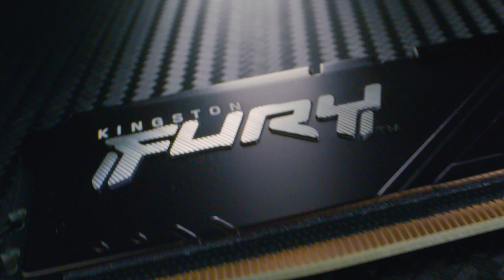Kingston FURY Beast DDR5 - Última tecnología en gaming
Lleva la velocidad y capacidad del gaming al máximo nivel con la tecnología de una DDR5 para mayor estabilidad con tus videojuegos favoritos. Trae características mejoradas como on-die ECC (ODECC), subcanales duales de 32 bits y circuito integrado de administración de energía donde más lo necesitas. Capacidades de 16 GB en hasta 6000 MT/s. Es perfecta para transmisiones en vivo de 4K+, renderizado 3D y grandes animaciones.